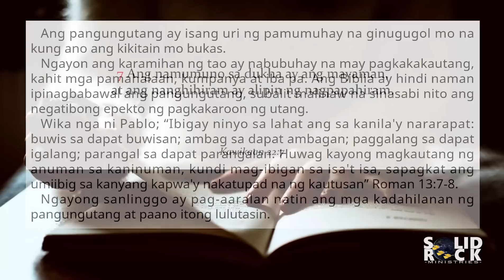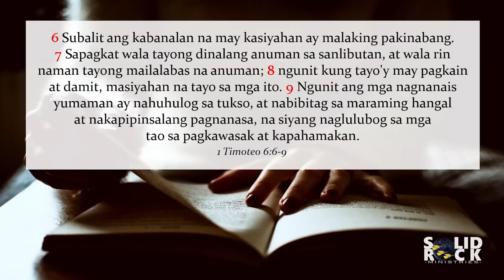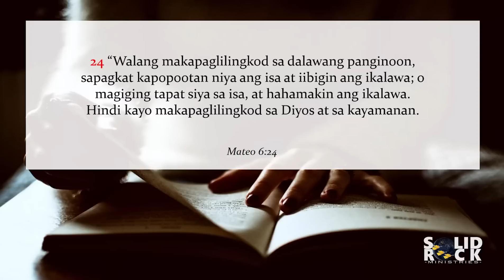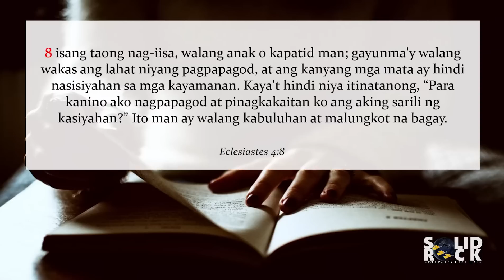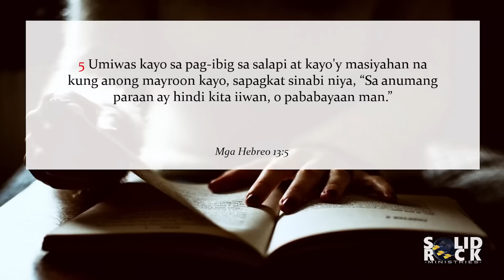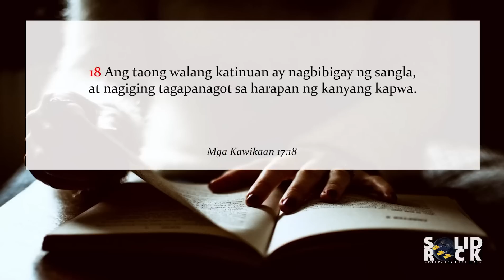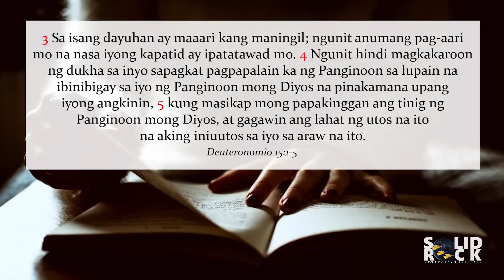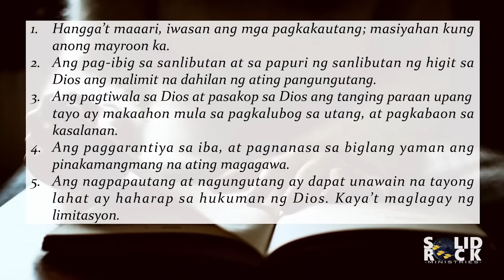Pagharap sa Pagkakautang (Q1L5) Tagalog Sabbath School Lesson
Unang Kwarter - Managing for the Master
5 - Pagharap sa Pagkakautang
Enero 28 - Pebrero 3, 2023